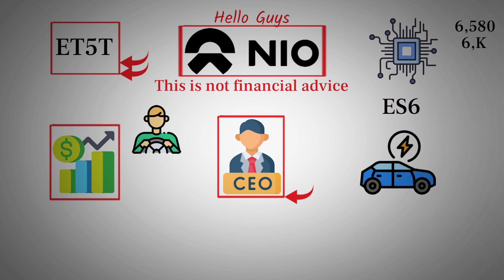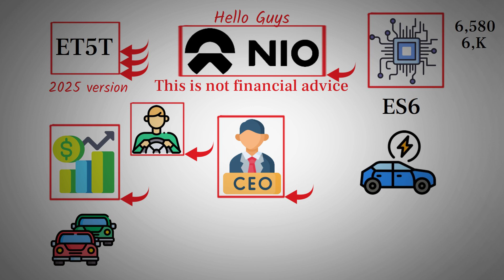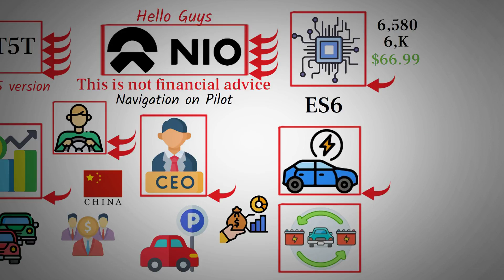NIO CEO Drops Shocking News on ET5T | Is This the Future of EVs? - NIO stock.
NIO’s CEO has made bold remarks about the ET5 Touring (ET5T), revealing it as the best-selling model in its lineup and a potential game-changer for the company. With over 6,000 units delivered last month and a new 2025 version just launched, the ET5T is quickly gaining momentum. The big highlight is NIO’s in-house autonomous driving chip, powering the upcoming “NIO World Model” software set to roll out in June—bringing near full self-driving capabilities. These innovations, combined with NIO’s unique services like battery swapping and improved cost structures, signal a turning point in both tech and financial outlook, making this a crucial moment for EV enthusiasts and investors alike.